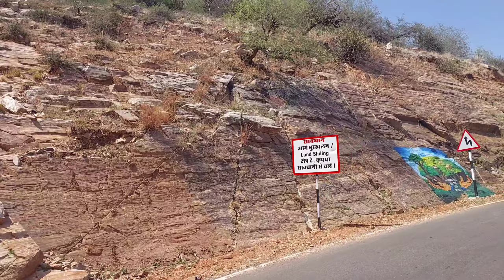पुरानी बाइक पहाड़ पर ले गये।splendor